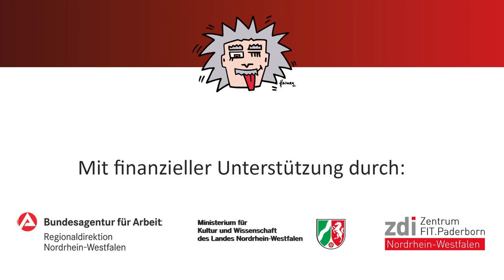zdi Robotikwettbewerb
zdi Roboterwettbewerb im Goerdeler Gymnasium.
Informationsvideo.